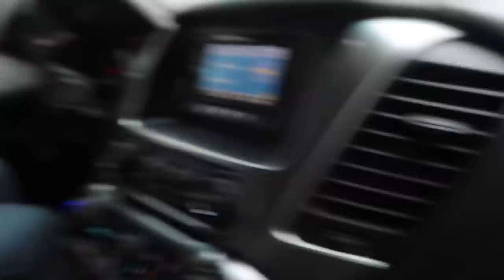Boston's Boil gets Drained